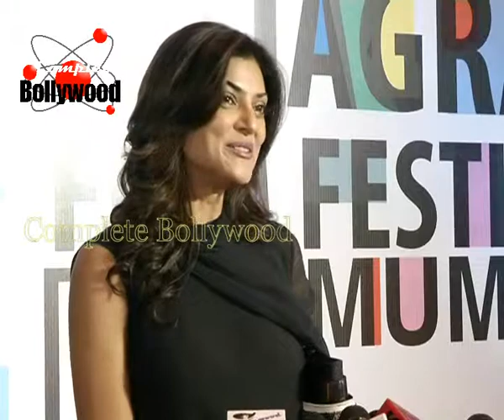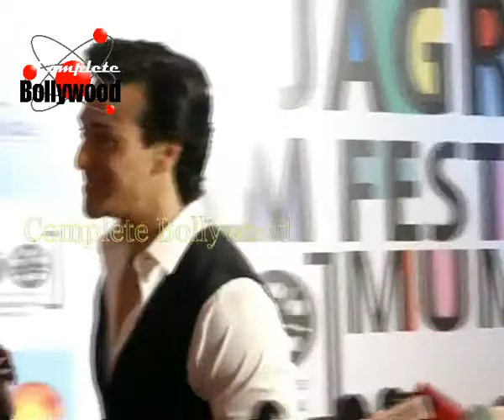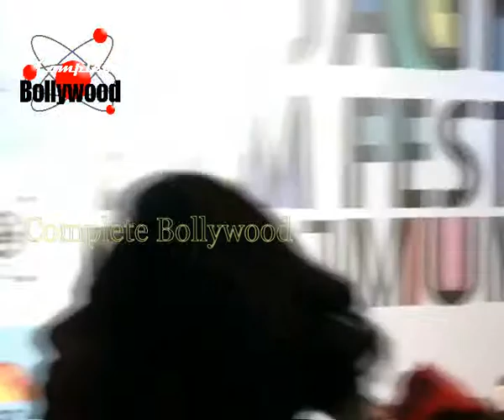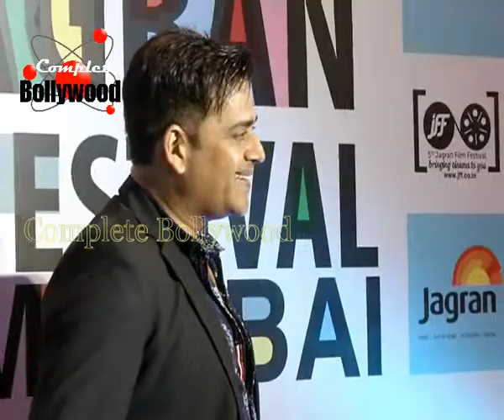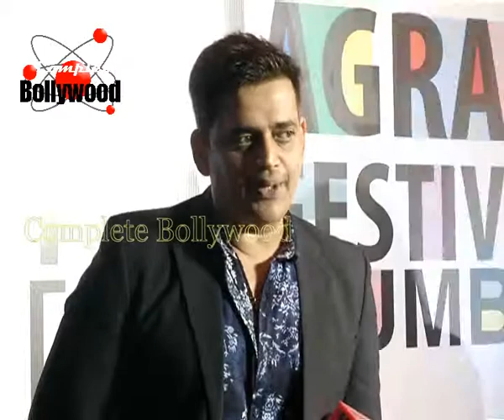Star Studded Celebrities at the 5th Jagran Film Festival 3